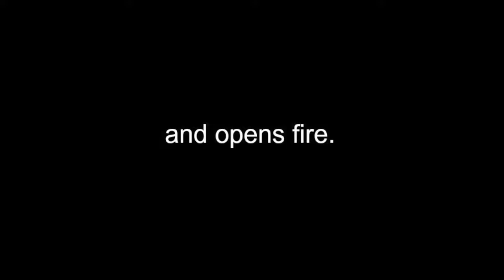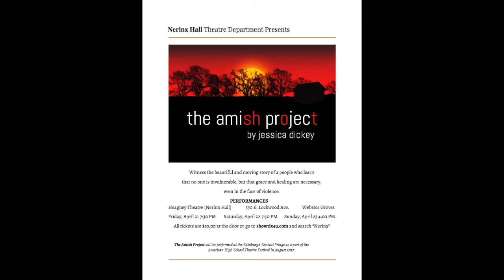The Amish Project Trailer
The Amish Project opens Friday April 21 at Nerinx Hall.